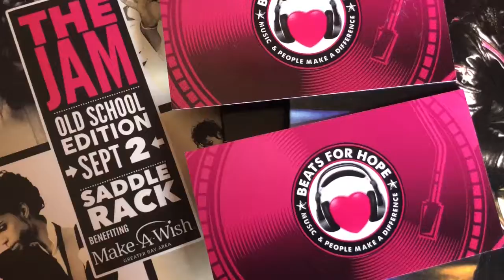The Stone City Band Making History in The Bay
Unite with the Legendary Stone City Band and Bay Area All-Star DJs as they unite under one roof, one night for as one voice. Benefit supports Make-A-Wish Greater Bay Area. Happening Sunday, Sept 2 at The Saddle Rack in Fremont